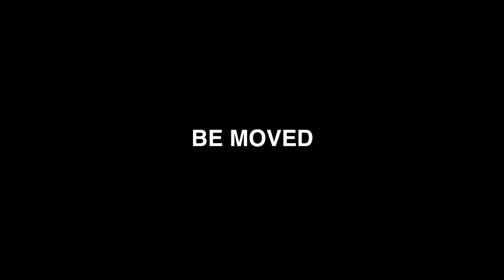キュポラパーキング 屋上立体駐車場